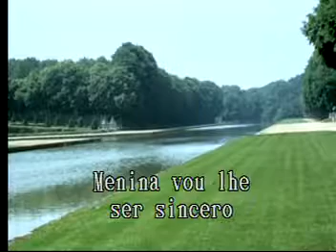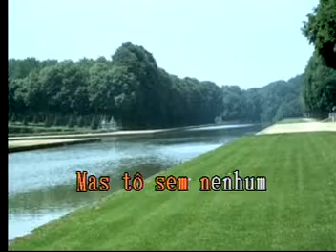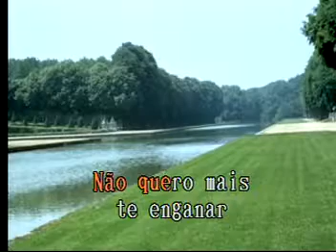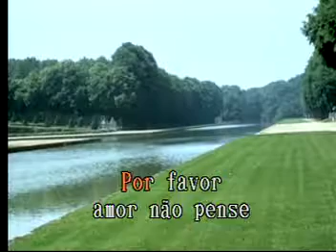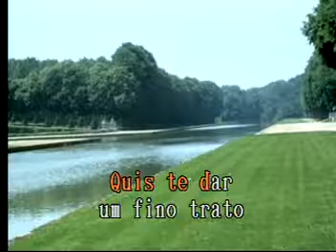Paparico Las Rocas